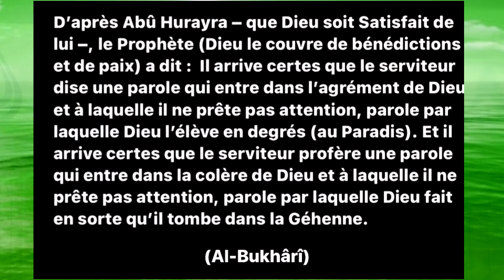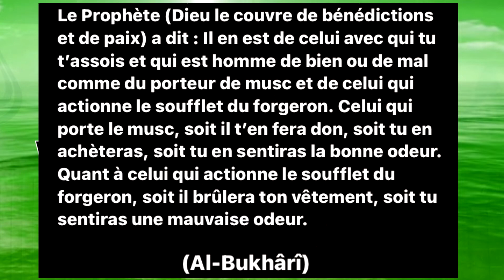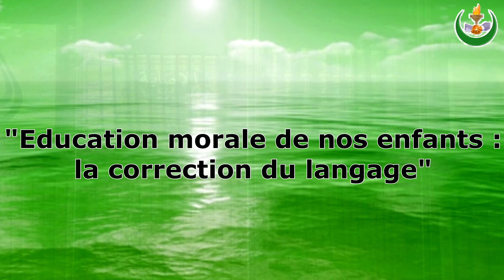Paroles du Vendredi: "Education morale de nos enfants: la correction du langage"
Le Prophète (Dieu le couvre de bénédictions et de paix) a dit : « Il en est de celui avec qui tu t’assois et qui est homme de bien ou de mal comme du porteur de musc et de celui qui actionne le soufflet du forgeron. Celui qui porte le musc, soit il t’en fera don, soit tu en achèteras, soit tu en sentiras la bonne odeur. Quant à celui qui actionne le soufflet du forgeron, soit il brûlera ton vêtement, soit tu sentiras une mauvaise odeur. » (Al-Bukhârî)